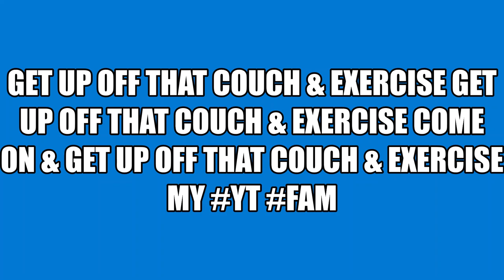TIME TO GET OFF THAT COUCH & EXERCISE WITH YA GIRL MY YT